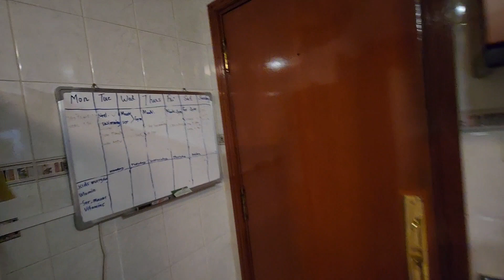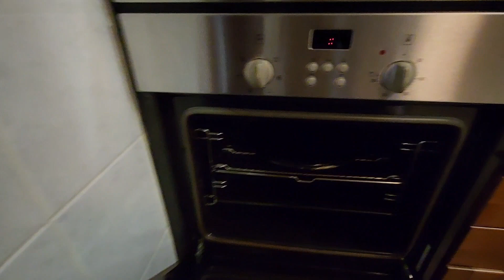Aspen heights 2700sqft after professional cleaning APR24